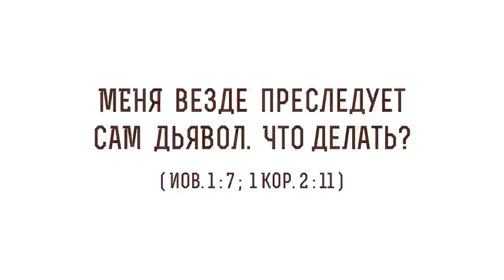"Меня везде преследует сам дьявол" (Иов. 1:7; 1Кор. 2:11) Протоиерей Олег Стеняев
В сегодняшнем видео с протоиереем  Олегом Стеняевым разбираем трудные вопросы и места Священного Писания и отвечаем на вопрос: "Меня везде преследует сам дьявол. Что делать ?".

🔸 Дьявол ограничен
🔸 Вездесущность Бога
🔸 Испытания от Господа
🔸 Наше оправдание
🔸 Отличие ангелов и бесов
🔸 Ангел-Хранитель
🔸 Бесы веруют и трепещут
🔸 Может ли дьявол знать наши мысли ?
🔸 Случай из Святоотеческих Писаний
🔸 Наше злое произволение